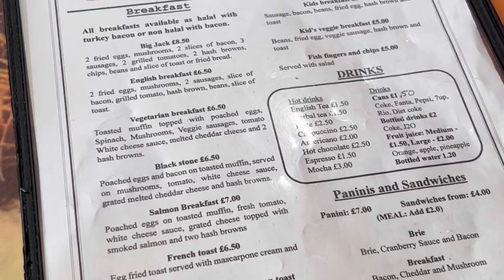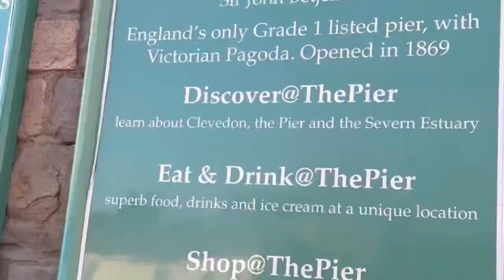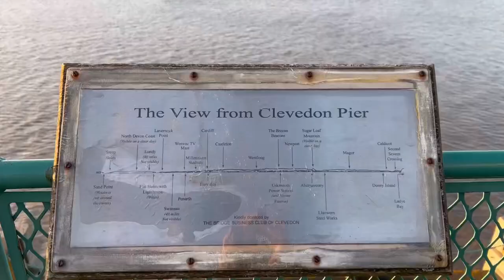we went to the the PRETTIEST pier in Clevedon | Bristol Vlog 2022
Our insta handle & tiktok are the only other social media accounts we have: